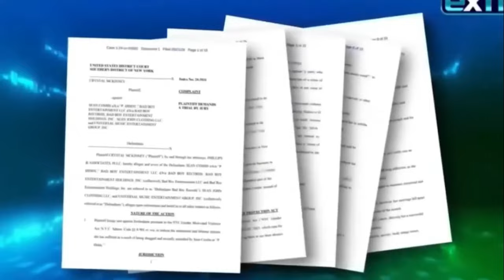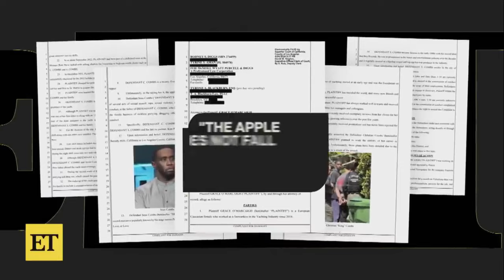Diddy's Son Snitches On Jay Z And Beyonce On An Fbi Deal To Get Diddy Out